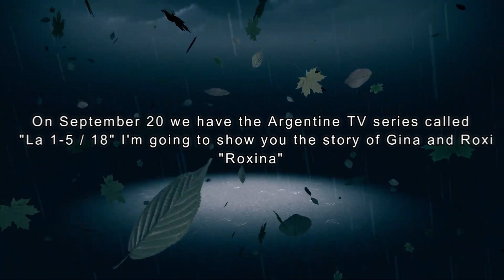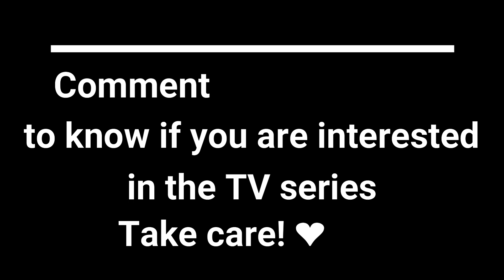Gina & Roxi🌈"Roxina"🏳️‍🌈2nd GayDar AngelaLeiva JulietaBartolomé @Music From The 5to B ​LaUno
This TV SERIES started on September 20. I don't know what will happen but I am going to share with you guys what is happening between Gina and Roxi "Roxina"
I do not own what you use in this project. This video has the sole purpose of entertain YouTube users.